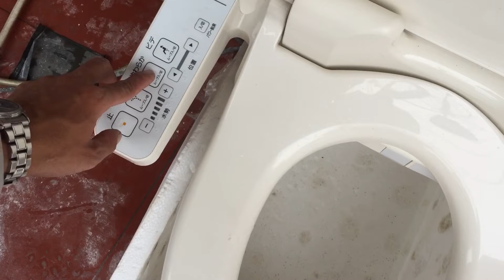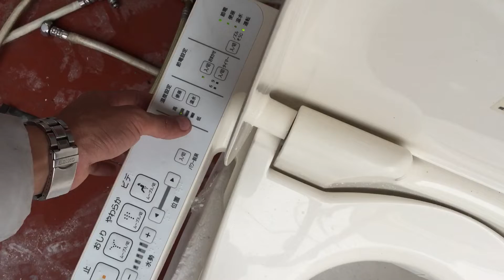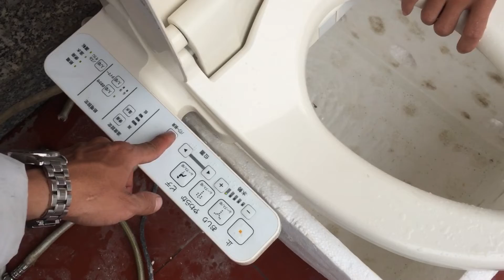Bệt wc toto nội địa nhật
Điện máy hoàng lăng 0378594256